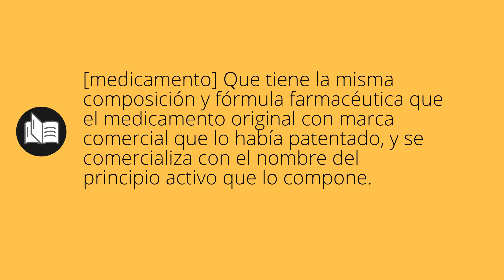Que significa GENÉRICOS • genéricos SIGNIFICADO • genéricos DEFINICIÓN • Que es GENÉRICOS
Que significa genéricos en español. Cual es el significado y definicion de genéricos. que es genéricos. genéricos definiicon en español. Todos los significados y definiciones del diccionario español.

Diccionario de la RAE (Kindle):
Diccionario de la RAE (Tapa dura):
Diccionario de primaria VOX:
Diccionario Esencial de la Lengua Española:
Diccionario Cambridge Español - Inglés: